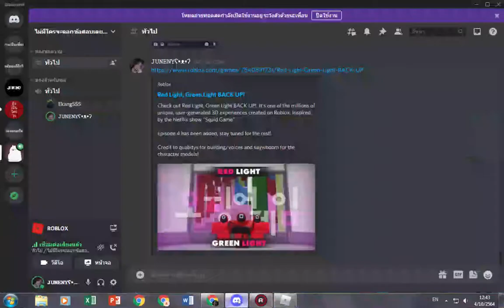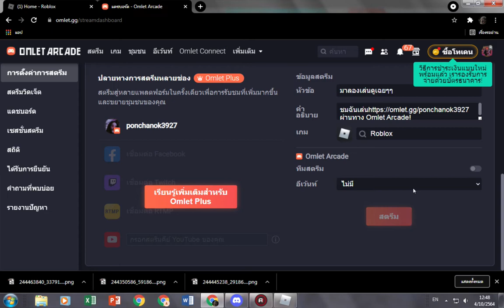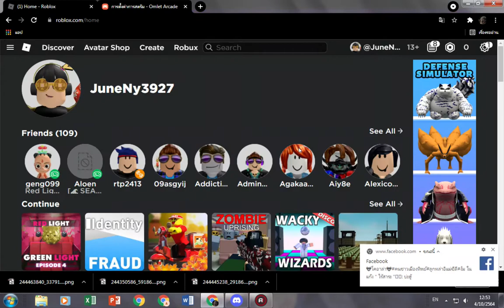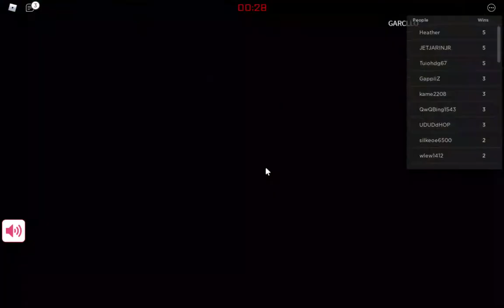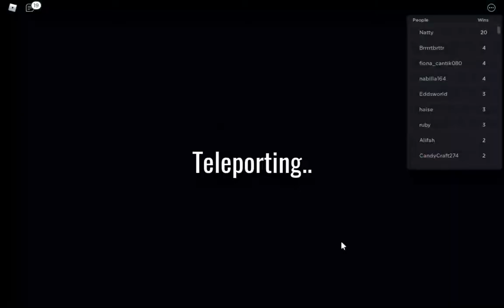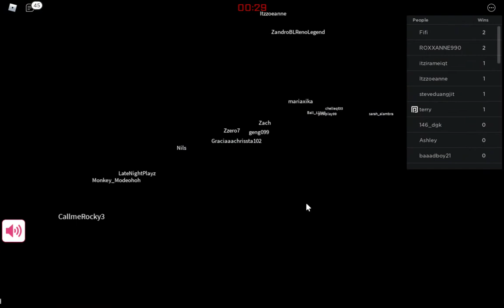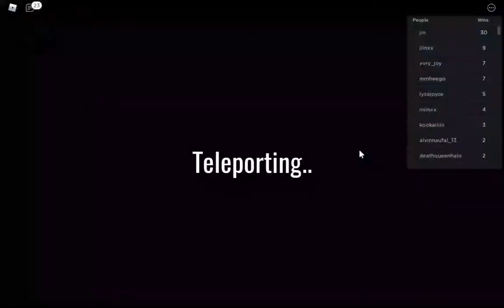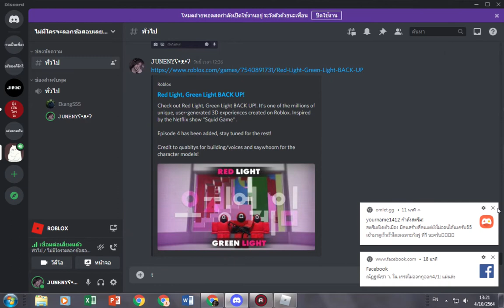Live Roblox : Squid Game